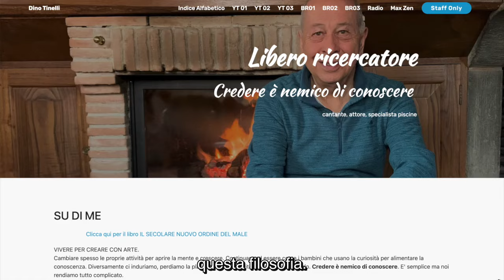Un giorno hanno denunciato gli ILLUMINATI alla CNN